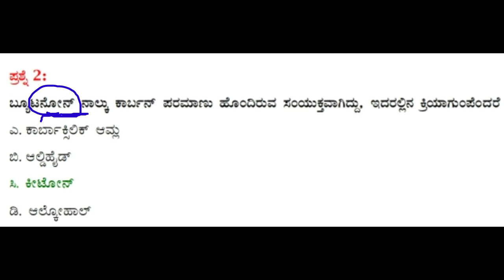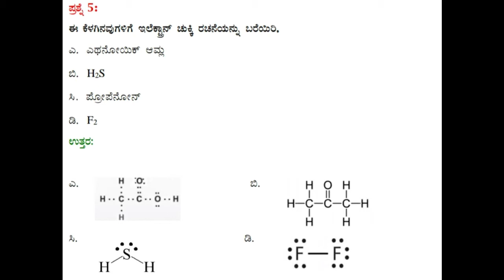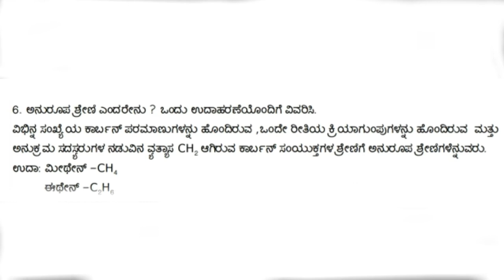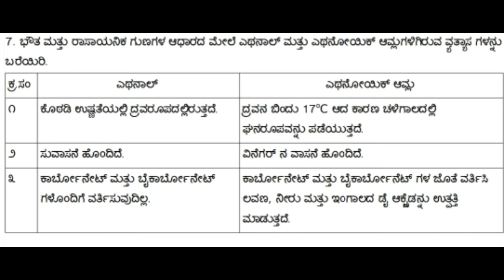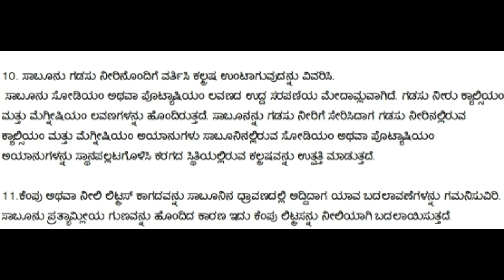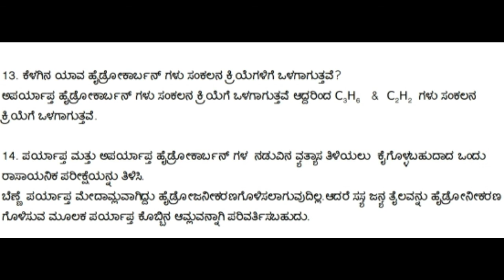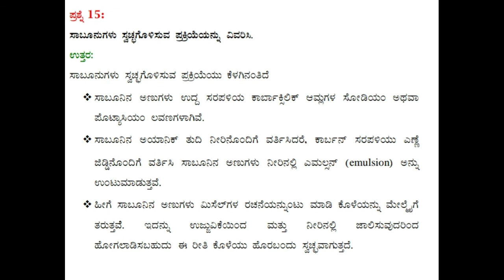ಕಾರ್ಬನ್ ಮತ್ತು ಅದರ ಸಂಯುಕ್ತಗಳು ಭಾಗ -2 ಅಭ್ಯಾಸದ ಪ್ರಶ್ನೆಗಳು ಮತ್ತು ಉತ್ತರಗಳು ವಿವರಣೆ ಸಹಿತ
ಹತ್ತನೆಯ ತರಗತಿಯ ವಿಜ್ಞಾನ ವಿಷಯದ ಅಧ್ಯಾಯ 4

 ವಿವರಣೆ ಸಹಿತ ಪ್ರಶ್ನೋತ್ತರಗಳು